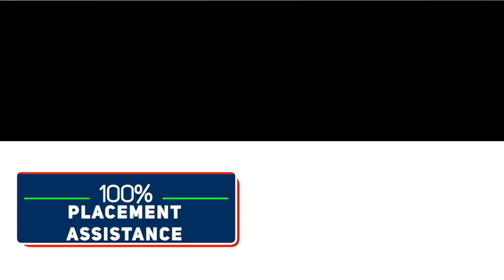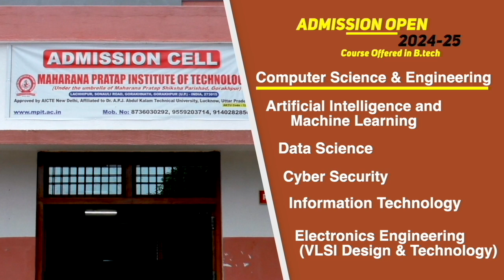आईजीआरएस पर प्राप्त शिकायतों के संबंध में संबंधित अधिकारियों के साथ की बैठक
मंडलायुक्त अनिल ढींगरा ने जनपद में आईजीआरएस पर प्राप्त शिकायतों के संबंध में संबंधित अधिकारियों के साथ आयुक्त सभागार में की बैठक,दिए आवश्यक दिशा निर्देश